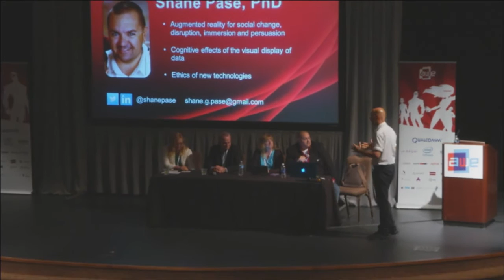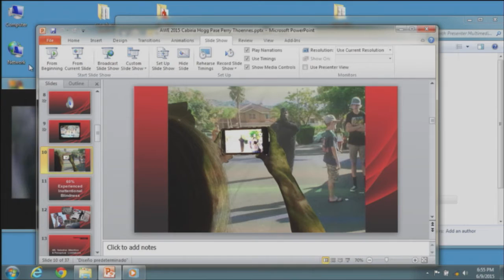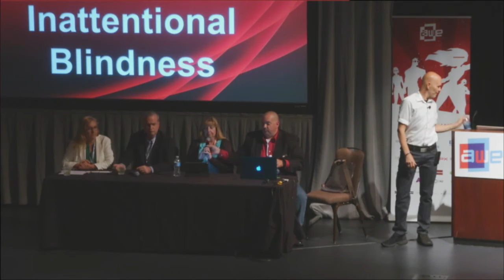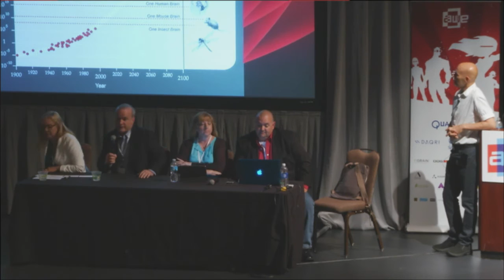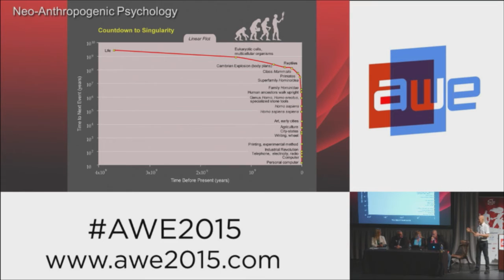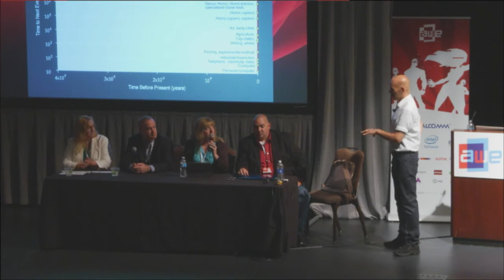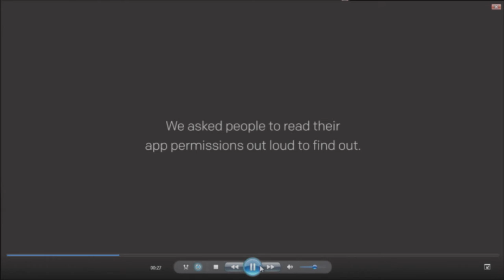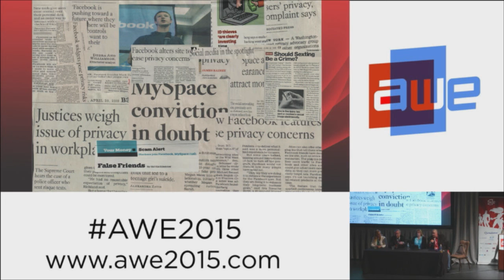Planning for Disruption Panel with Jon Cabiria at AWE 2015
Panel moderated by Jon Cabiria with Shane Pase (MediaX), Carrie Perry (Chapman University), Jerri Lynn Hogg (Fielding University), Sean Thoennes (Chief Creative Officer, The Lotte Project).
Planning for disruption of the status quo brings with it unintended consequences  - positive & negative. This session is designed to be provocative, enlightening, and, at times, humorous. It will skip the usual format of presenters sitting in a row pointing to their slideshows and, instead, favor a talk show format. The host & guests will take strong, opposing positions on various concepts & issues related to augmented reality & its roles in business, private & social lives, gaming, education and more. Topics such as visual perception (what do we really see), liquid lives (who are we now), digital ownership (mine or yours), cognitive load (too much to handle), and neo-anthropomorphism (what is considered alive) will be fervently debated, while giving the audience a wide array of takeaways that they can apply to their work in a realistic, practical manner. Come prepared to think just a little more deeply about tomorrow’s world that we are creating today.